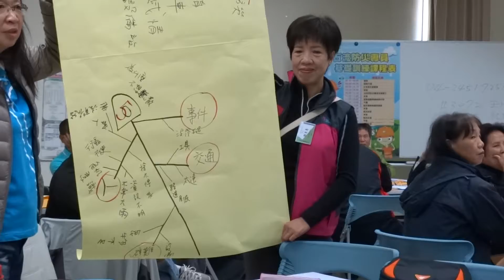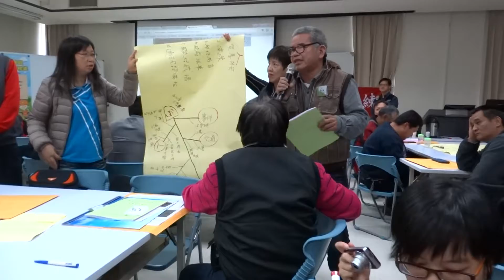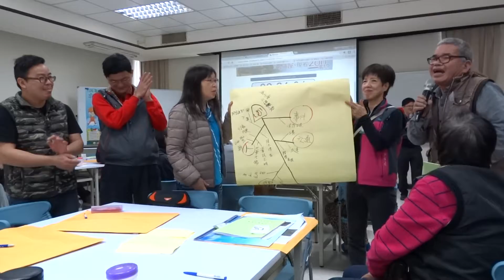104年土石流防災專員培訓基礎課程4